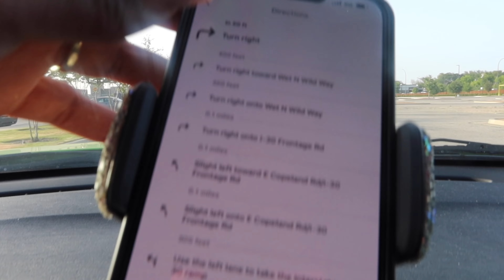Ride with me to do FAVORS and talk about FRIENDS ….. why you being weird to me????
Download the FAVOR app in order to make extra money ! It’s not easy out here but there is so many ways to make money.